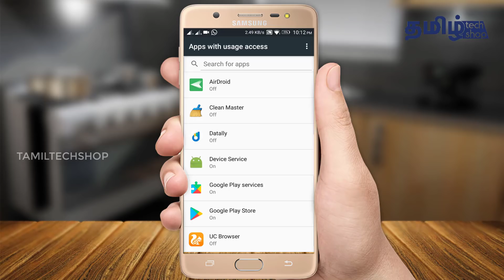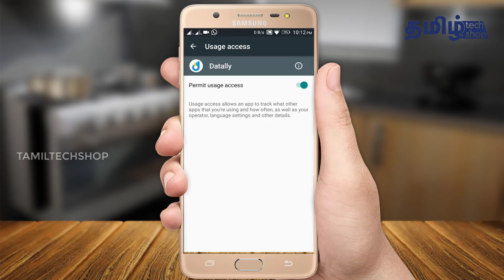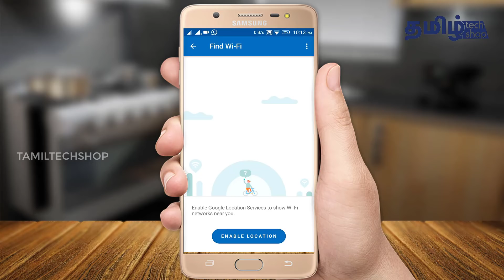உங்கள் மொபைலின் டேட்டாவை அதிகம் சேமிக்கலாம் | How to Save Mobile Data Using Datally? | TamilTechShop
உங்கல் மொபைலின் டேட்டாவை இந்த அப்ளிகேஷன் மூலம் மிக எளிமையாக செமிகளாம் இந்த அப்ளிகேஷனை பற்றி இந்த வீடியோவில் கூரியுளோம்